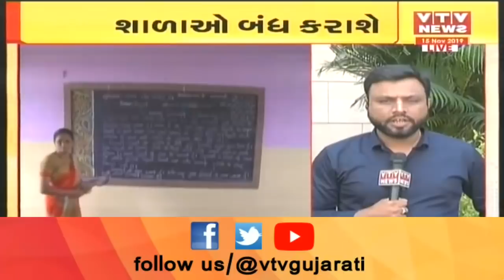રાજ્યમાં ઓછી સંખ્યા ધરાવતી 5350 શાળાઓ બંધ કરાશે, જુઓ શું છે કારણ ? | VTV Gujarati News